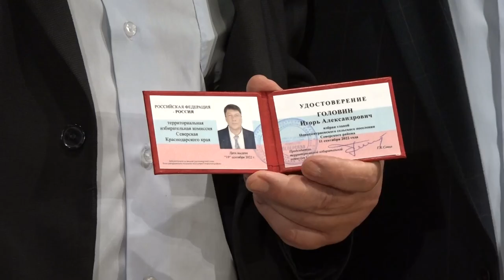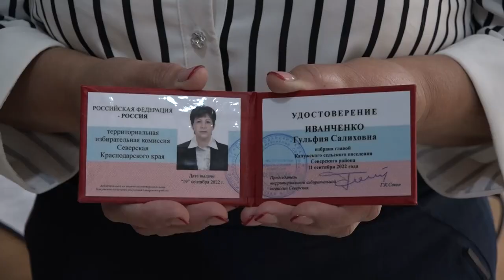Вступили в должность главы Калужского и Новодмитриевского поселений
В Новодмитриевском сельском поселении избрали Игоря Головина. За него отдали голоса почти 80% избирателей.  А в Калужской жители снова доверили судьбу поселения  Гульфие Иванченко. На прошедших выборах Гульфия Салиховна набрала более 93% голосов избирателей.
Все выпуски новостей смотрите на нашем YouTube канале:
ТРК Атаман.